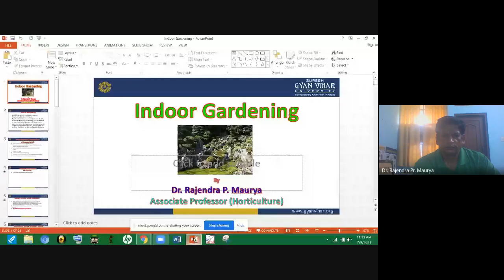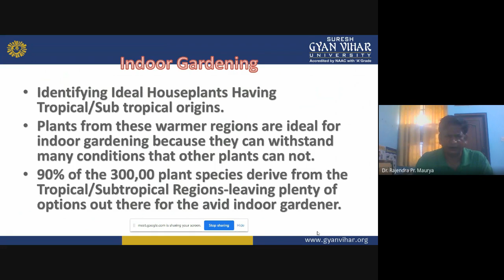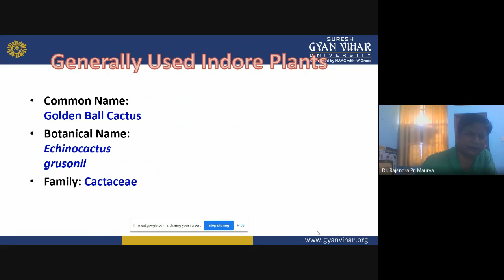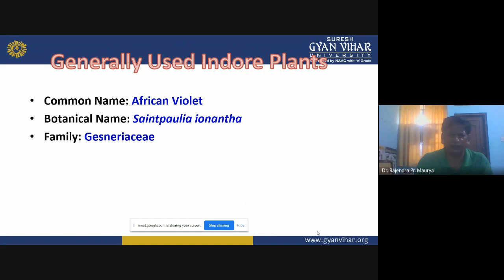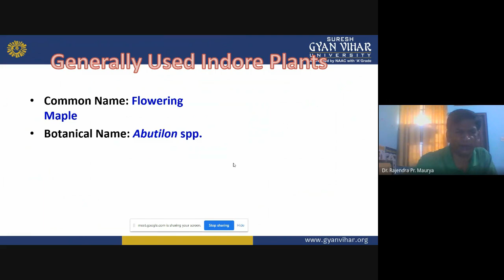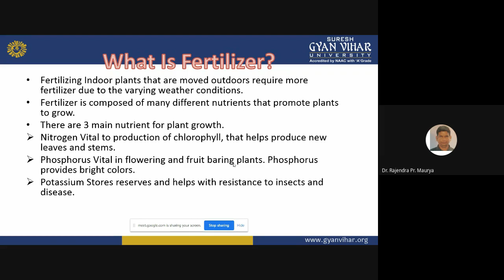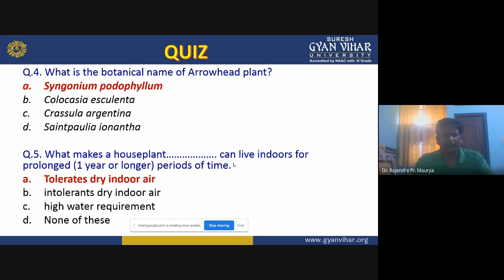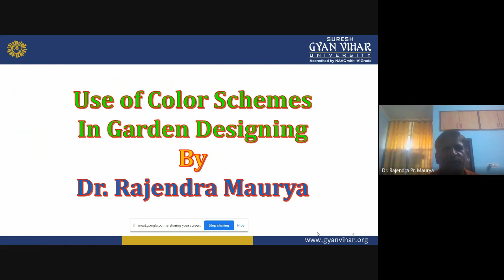Indoor Gardening By Dr. Rajendra Prasad Maurya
Subject - Landscaping and Ornamental Gardening